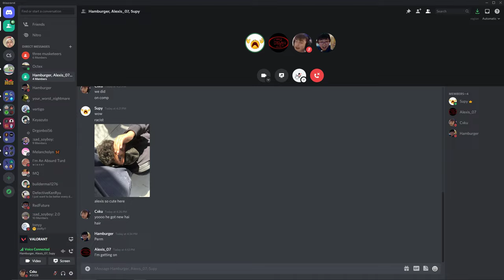Jett Pistol 4k Clutch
sheeesh